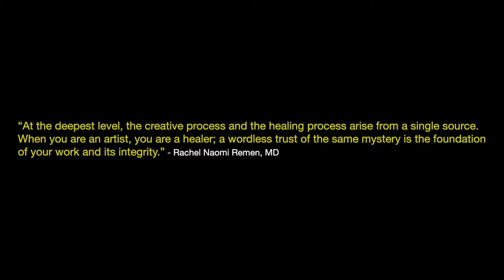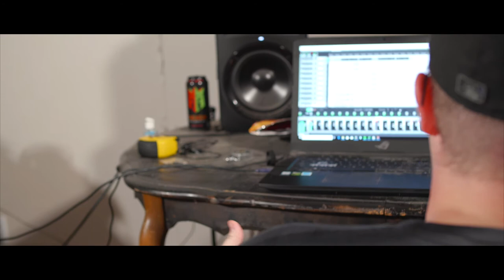Behind The Muse-Sic [Documentary]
A deep look into the inspiration behind underground rap group Muse-Sic’s content, including their battle with mental illness, drugs, alcohol and the struggles of the music industry. All three artists have their own story, own journey and own aspirations as to why music is ultimately their therapy.

Directed By: R.L. Malpica
Produced By: Dead By Design Films
Starring: Muse-Sic & Death Trap Records

Death Trap Records allowed me exclusive access to their process and gave me an opportunity to interview each of the artists in Muse-Sic. Behind the Muse-Sic was filmed with a Panasonic Lumix GH5s and a Voigtlander 25mm lens.